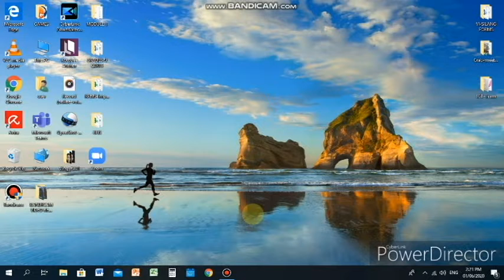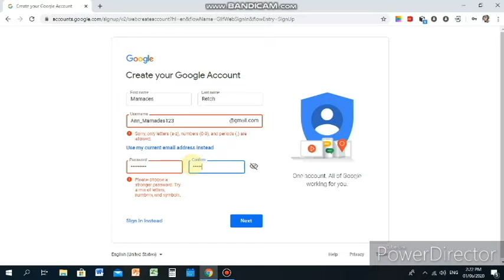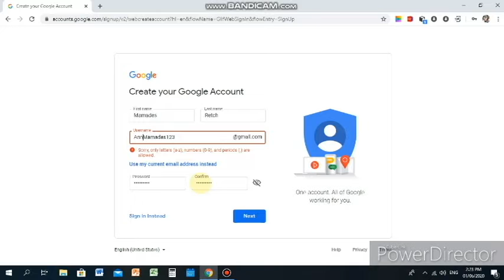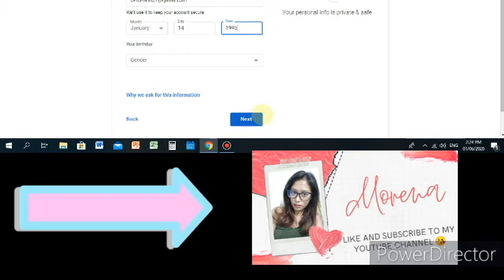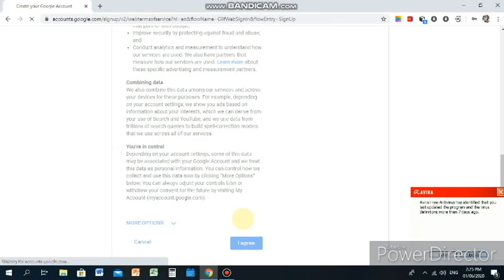PAANO GUMAWA NG GMAIL O GOOGLE ACCOUNT - Retch Morena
Please watch the video until the end and follow step by step instruction to make your own google account. Make sure to remember your account and password for necessary access.

Hearts and Godbless! 💕 🙏

-MORENA